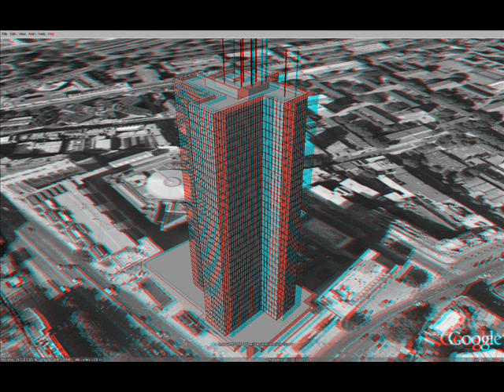AMAZING 3D - R.I.P Red/Blue (Retro 3D & Mashup)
Natural blends dropped live - MORE FUN WITH RETRO TUNES AND RAP  Curiosity killed the cat VS wutang clan ...peace    THIS 1 IS KINDA GROOVY

Been playing 3d games [by using IZ3D totally free anaglyph gaming ] that much that my dreams have been in 3d and red and blue lately lol  ... MW2 and Batman dark asylum made me nearly crap my pants . it works that well...just need blue/red 3d specs and a BEAST of a pc ,
 I am running asus 9800gtx / 4 gig ddr2 800MHZ Samsung ram / asus am2 socket motherboard + asus copper pipe cpu cooling / 750watt PowerCool PSU / athlon 64 5200 x2 & 22 inch LG Monitor . Minus the initial delivery of £30 got the whole setup to where I am now for  just £500 and it pisses on anything I play on it even in 3d  WOOT WOOT  lol    PEACE